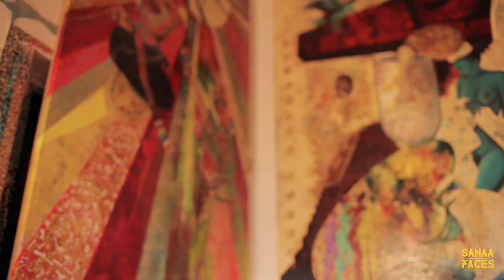SANAA FACES Episode 7 - LE BERGER DE L'ILE DE NGOR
It is with great pleasure that we close SEASON 1 with reknown painter Mr Abdoulaye DIALLO.
Known as " Le berger de l'île de Ngor" - "The Shepherd of Ngor Island, he shares his inspirations and style of paintings.

Subtitles are available in French and English